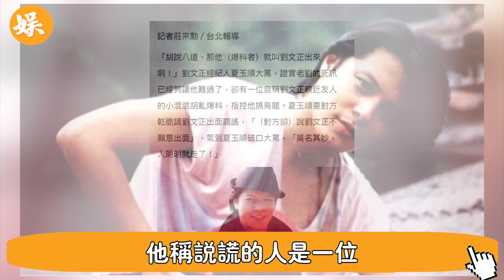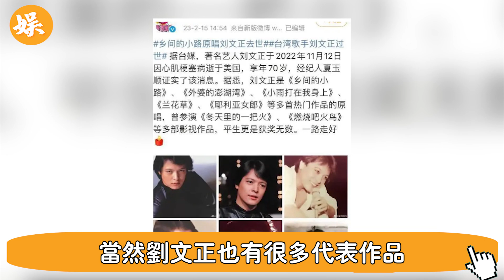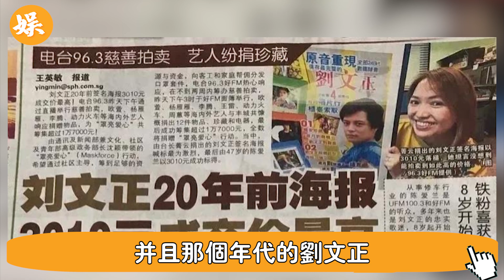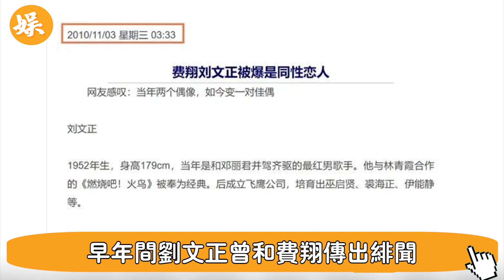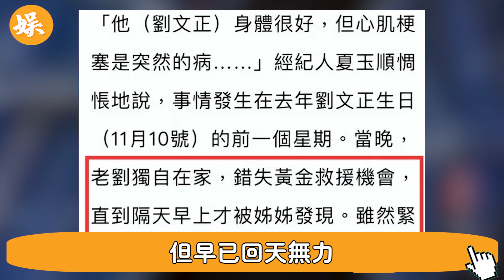來不及過70歲大壽！一代天王巨星家中病逝無人知，去世3月才被發現，未婚無子無人送終，費翔憔悴現身揭生前遺願讓人不敢相信，億萬家產分配引熱議#辣評娛圈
56歲邵美琪！被渣男鄭伊健害了7年，倪震看不下去說出實情，我們全錯了＃鄭伊健＃辣評娛圈

2女1夫還不過癮，深夜偷吃釀成大禍！一代絕色美男57歲竟淪落如此地步